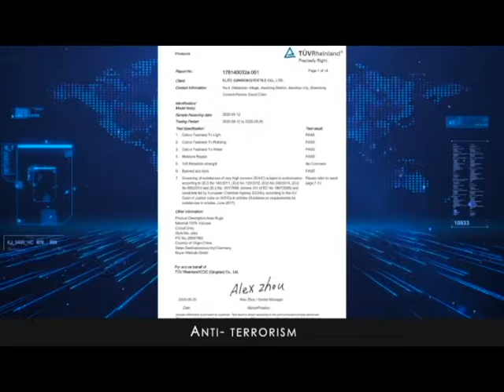Chinese carpet manufacturer- Elite Rugs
Elite (Qingdao) Textile is a professional carpet manufacturer in China for nearlly 20 years, we can produce all kinds of tufted rugs such as accent rugs, area carpets, kitchen mats, bath rugs, runners, door mats, etc.; The construction we can make include cut pile, loop pile, high cut & low loop, high cut & high loop, multi-level loop, etc, we own twelve tufting mchines, automatic cutting machines, automatic sewing machines. Our capacity is 500,000 square meter per month; we can do backing latex ,TPR, action backing, cotton backing, non-woven backing etc.
We already passed the WCA, CTPAT, COSTCO, BSCI audit and can do any test needed, we produce home use rugs as well as commercial version. We export to many countries worldwide every year. Our rugs & mats are very popular among consumers around the world.